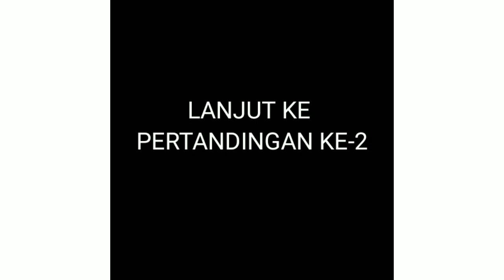DAILY MARBOT VLOG #1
-john ilyas = Aquaman
-rizky = Ocon
-dimas = Gopex
-idris = The Cubbies
-Alun = kameramen + Aktor
-Umar = Kameramen + Aktor